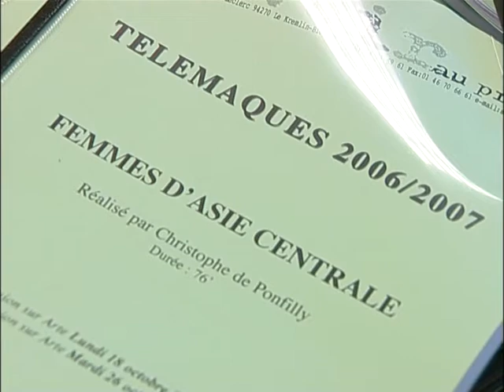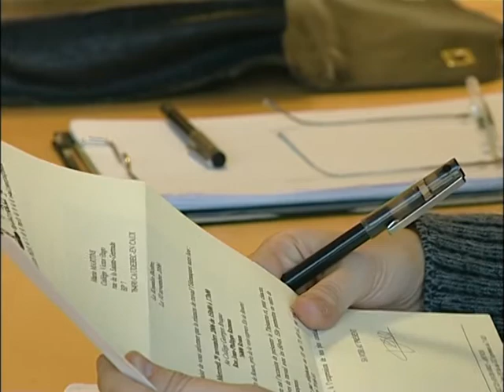Analyseurs d'images : projet télémaque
Télémaques apprend aux collegiens à decrypter la télévision.